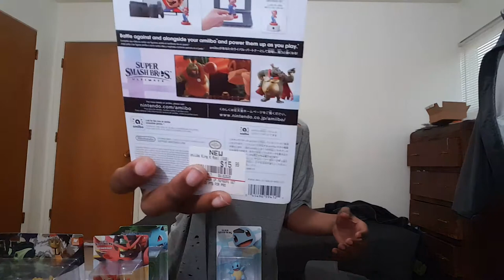Amiibo Unboxing Video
New for to see in video. There alot more than last time. Saw new Amiibo had to buy them.  Always makes for good Unboxing video.